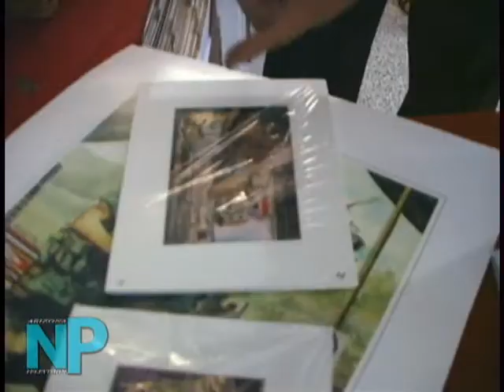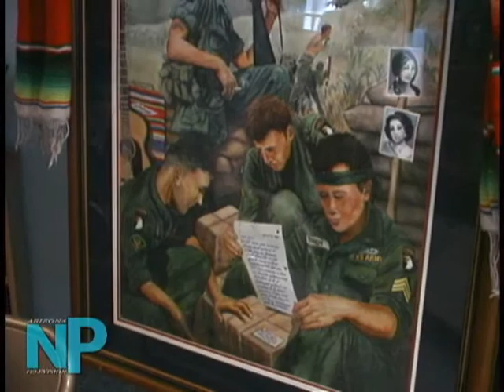Jose Andres Giron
A veteran, artist, and founder of the Latino Artists of America.